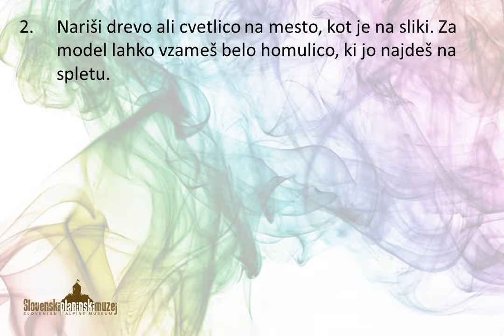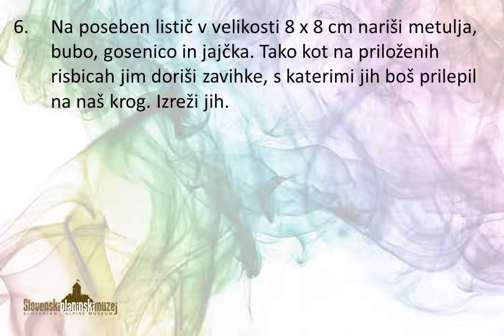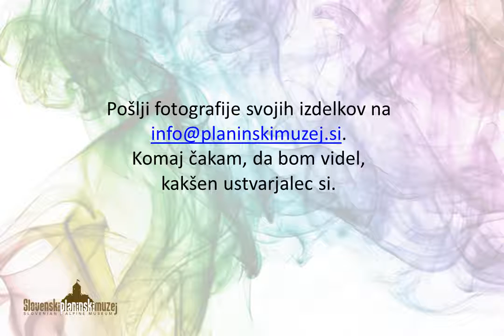Vikend delavnica: Kako se rodi metulj?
Rojstvo metulja je zelo zanimivo in zajema kar nekaj preobrazb. Če te zanima, lahko za mano poskusiš narisati, kako poteka.